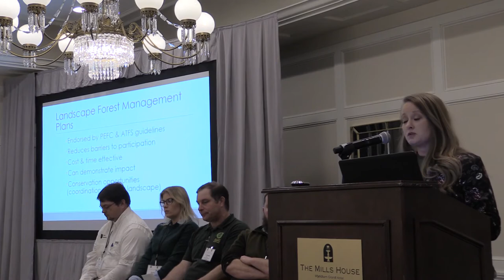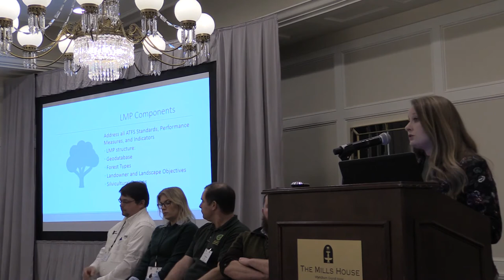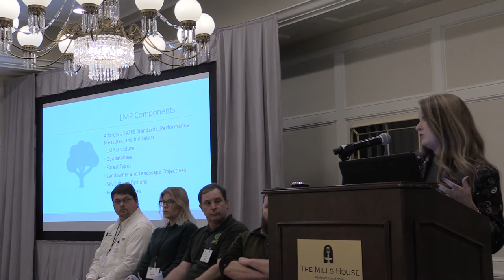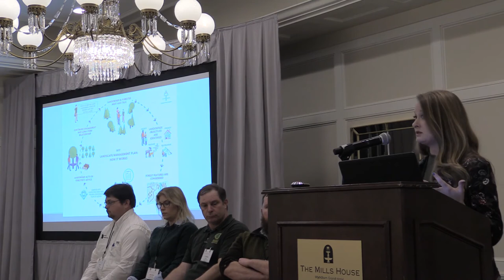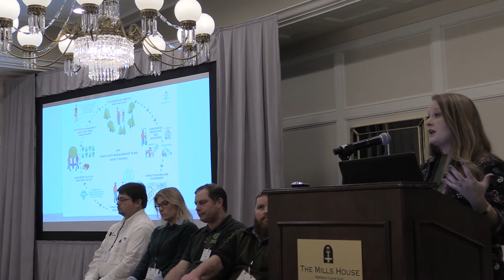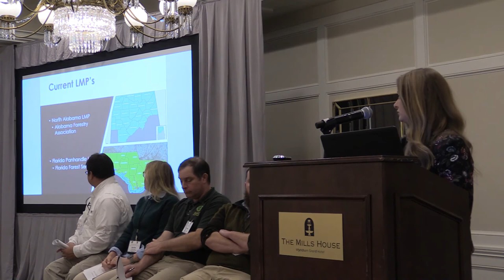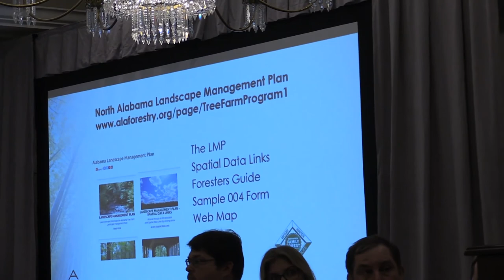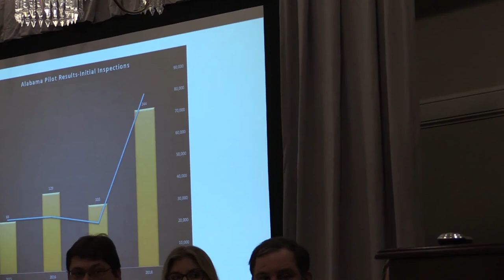Forest Stewardship Program 2020 National Meeting - Landscape Management Pl t 1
Landscape Management Plans: A New Tool with Southern Flare  (Part 1)
Leigh Peters, American Forest Foundation, American Tree Farm System, Certification Manager
(Part 2) Jen Tucker-Jenks, Florida Forest Service, FSP Coordinator
Chisolm Beckham, South Carolina Forestry Commission, FSP Coordinator
Brian Hughett, Tennessee Division of Forestry, FSP Coordinator
Mark McClellan, Georgia Forestry Commission, FSP Coordinator
Forest Stewardship Program 2020 National Meeting
Charleston, SC Feb. 3-7, 2020
The Mills House